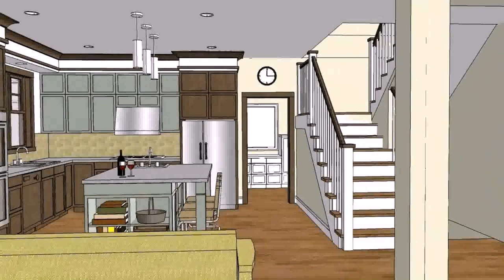Philippines Bungalow House Design Pictures - DaddyGif.com (see description)